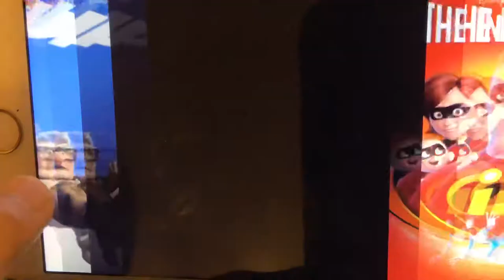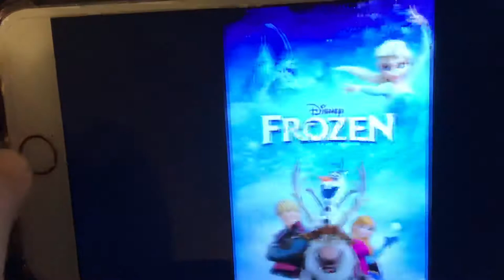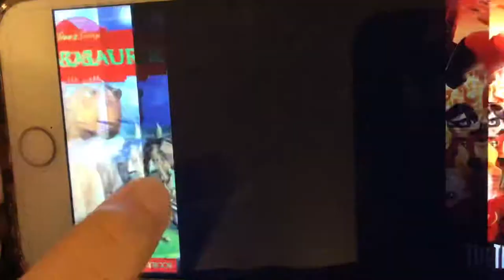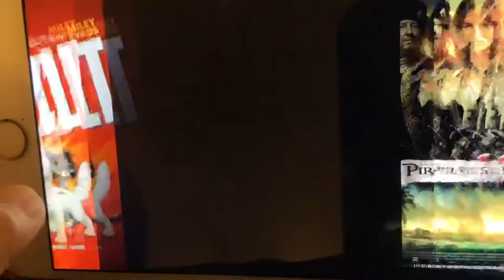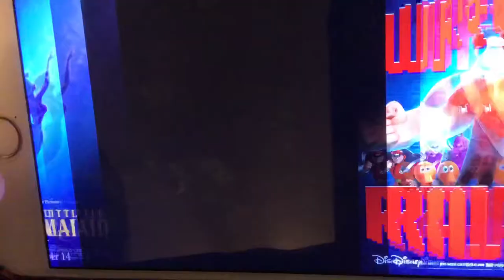Disney Pixar super smash bros victory